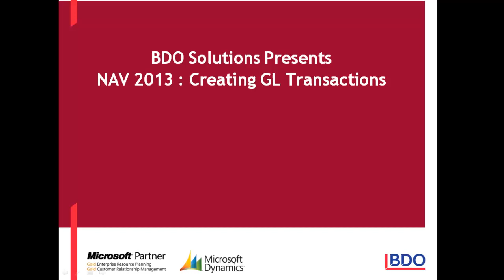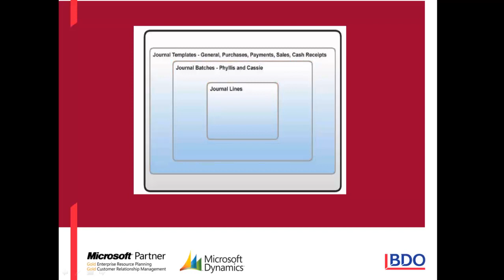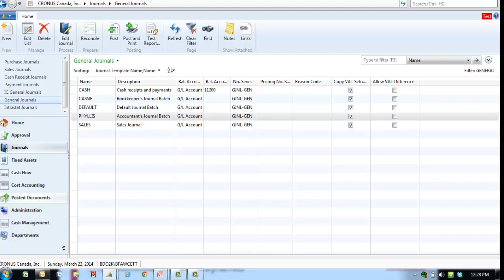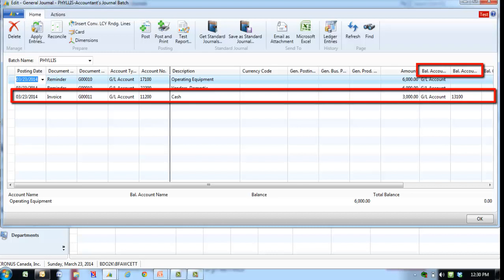Microsoft Dynamics NAV Entering GL Transactions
- A discussion of Microsoft Dynamics NAV's Journal Structure followed by details surrounding Batch setup and General Journal Lines entry.